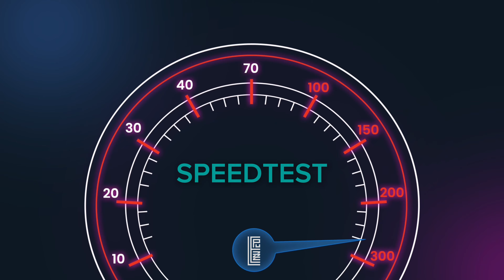Puzzle - Speed Test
Mixing & mastering: Nelson
Beat: BLACK LİONS BEATZ
Post-production: Tural Bağırzadə
MusicLab Noise/2024

İlk hissə:
Yenə başladım, neçəni göstərir ki, saatım?
Puzzle çətindi, seçəndə görürsən ki, bahadı.
Amma, bu bahalıq mənəviyyatına rahatlıq(dı).
- Batırar bataqlıq.
- Mərhəmət olmazmı, yamaqlı?
Puzzle unudaraq mərhəmətini, udur hər səhər.
Söz gedirsə əsl rap'dən, onda odur məsləhət.
Adın bəlli! İzlə, paxıllıq et, qudur, Vəsvəsə!
Qarşımda şizofren(lər)dən ibarət bir quldur dəstəsi.

Keçid: (x2)
Elə bilirlər, Gang'di!
Rap Battle'dı, battle'sa süfrə.
Süfrə mübarəkdi,
Onlar çayıma qənddi.
(Elə bilirlər Gang'di!)
Rap battle'dı, edirəm müftə!
Edin ibadətimi!
Onlar birlikdə mərddi!
(Elə bilirlər Gang'di!)
Rap battle'dı, sözləri üflə!
Bundan ibarətdi!
Onlarasa bu dərddi.
(Elə bilirlər Gang'di!)
Rap battle'dı, oldun siftə!
İtirmə bərəkətimi!

İkinci hissə:
Yenə başladım, gözümü açdım, bura haradı?
Zaman, məkan itər, təkan itər, yorar adamı.
Təkamül etmədiniz, yəqin qaldı duanız yarı.
Şübhə soruşur inkişaf üçün: Sualım hanı?
Sual üzü həqiqətə tərəf aparan bir YOLdu.
Kələ-kötürü boldu. Deyinmə, tez keç!
Guya, sözü həqiqətə tərəf dayaq olan o idi.
Hər kəlməsi də "boi"du. Kratos, əz, keç!

Keçid: (x2)
Elə bilirlər, Gang'di!
Süfrə mübarəkdi,
Onlar çayıma qənddi.
(Elə bilirlər Gang'di!)
Edin ibadətimi!
Onlar birlikdə mərddi!
(Elə bilirlər Gang'di!)
Bundan ibarətdi!
Onlarasa bu dərddi.
(Elə bilirlər Gang'di!)
İtirmə bərəkətimi!

Üçüncü hissə:
Məni görəcəksən... hara baxsan.
Səni xilas etdim, "zyoma", artıq Qarabağsan.
Güclü olduğunu düşündünsə, yaramazsan.
Dəli edər, (mövzu) qaranlıqda kölgə aramaq(dı)sa.
Əgər tapa bilsən, sübut et və göstər izləri.
Rəqs deyil bu, sözlə - rəqs edirəm, sözlər izləyir.
Rap'də baş verən problemləri maddiyat yaratdı.
Bu otaqda 18 ildə kainat yaratdım...